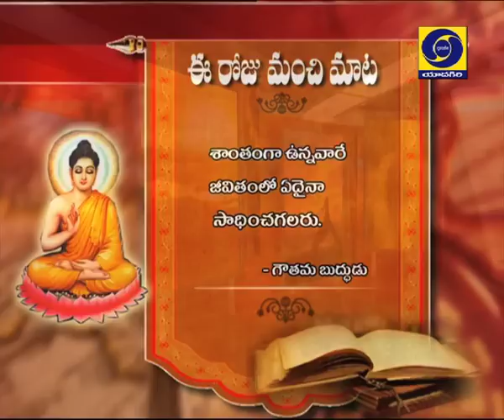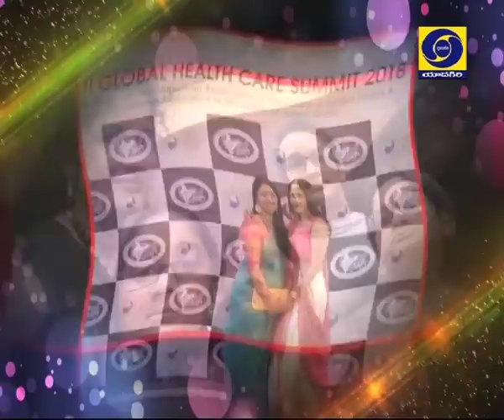Breakfast Show interview with Dr. Sushma S.Nakka, Oncologist Dt:04/01/2019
Interview with Dr. Sushma S.Nakka, Oncologist